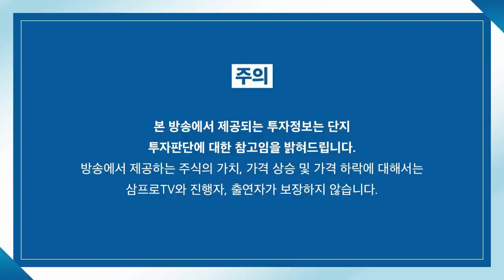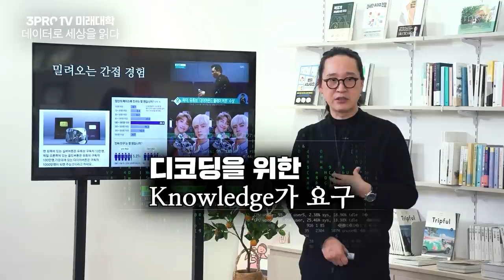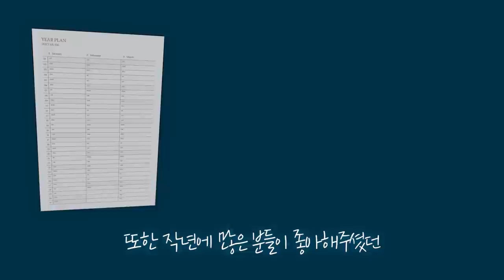[글로벌 마켓브리핑] 中 6중 전회에서 나올 경제정책 방향.. 투자 타이밍 올까? f.미래에셋증권 송승훈 선임매니저